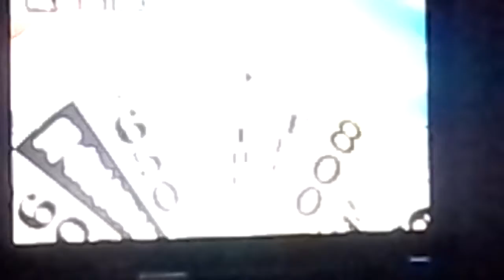Wheel of Fortune 35th anniversary part 3